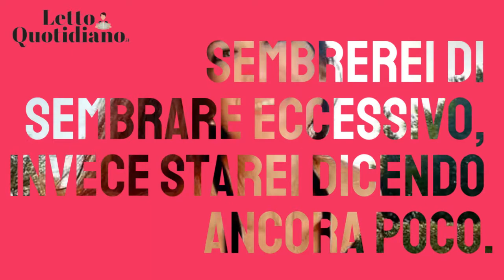FLAVIO INSINNA e la sorpresa della compagna, ecco chi è ADRIANA